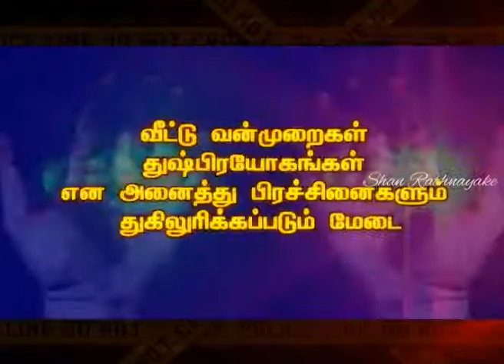Mugamoodi Trailer 2014 | Vasantham Tv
Animator - Shan Rathnayake